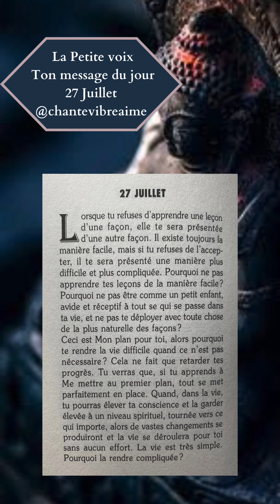La petite voix - 27 Juillet✨Message, conseil du jour & méditation - Extrait audio du livre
La petite voix - 27 Juillet

«Lorsque tu refuses d'apprendre une leçon d’une façon, elle te sera présentée d'une autre façon. Il existe toujours la manière facile, mais si tu refuses de l'accep-ter, il te sera présenté une manière plus difficile et plus compliquée. Pourquoi ne pas apprendre tes leçons de la manière facile?
Pourquoi ne pas être comme un petit enfant, avide et réceptif à tout se qui se passe dans ta vie, et ne pas te déployer avec toute chose de la plus naturelle des façons?
Ceci est Mon plan pour toi, alors pourquoi te rendre la vie difficile quand ce n'est pas nécessaire? Cela ne fait que retarder tes progrès. Tu verras que, si tu apprends à Me mettre au premier plan, tout se met parfaitement en place. Quand, dans la vie, tu pourras élever ta conscience et la garder élevée à un niveau spirituel, tournée vers ce qui importe, alors de vastes changements se produiront et la vie se déroulera pour toi sans aucun effort. La vie est très simple.
Pourquoi la rendre compliquée?»

Méditations guidées
Livres audio